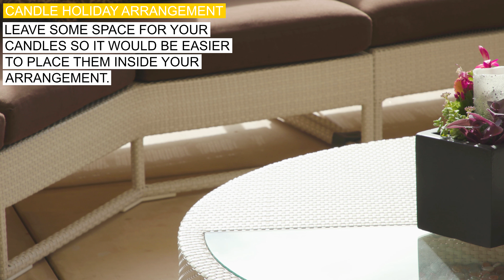Candle Holiday Arrangement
Transform a succulent container garden into a holiday centerpiece by adding candles inside the arrangement.  Use any container that you prefer, whether it is round or rectangular.  Use a variety of colorful succulents.  Add color with blooming “Christmas Cactus.”  Leave some space for your candles so it would be easier to place them inside your arrangement.  We used these beautiful Silver Glitter Scratch LED candles that are battery operated and simple to use!  This unique centerpiece with candles make a wonderful gift to someone special or for yourself!